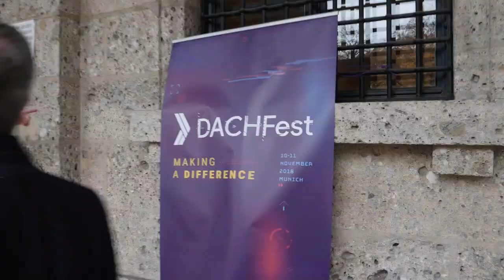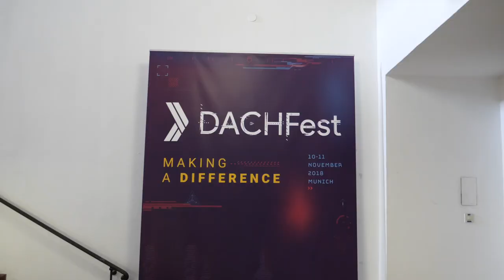DACHfest2018 Highlights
Relive with us once again the highlights of the DACHfest 2018 at TU Munich in November 2018.

DACHfest 2018 was a two-day conference focused on making a difference. It showed all the different ways in which emerging technology is transforming lives and making your apps and websites friendly towards everyone, showing the secrets of building and nurturing a diverse community!

With 400 visitors it was the largest DevFest that happend so far in Germany Austria and Suisse.

All talks are going to be available on this Channel.